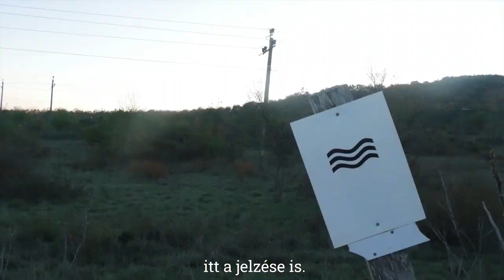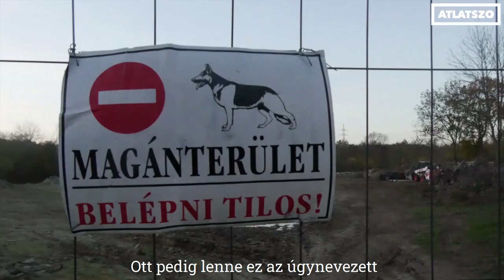Sittlerakóval, betongyárral és húsfeldolgozóval "gazdagodott" a balatoni látkép